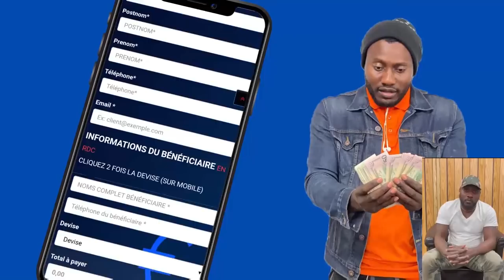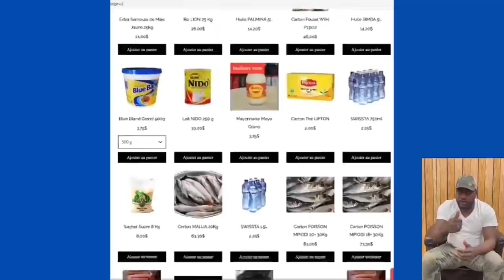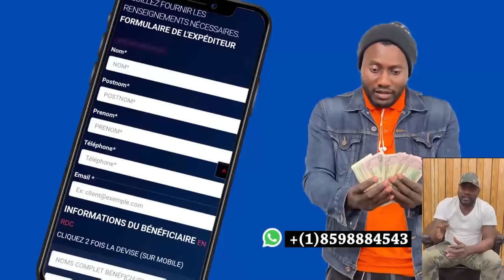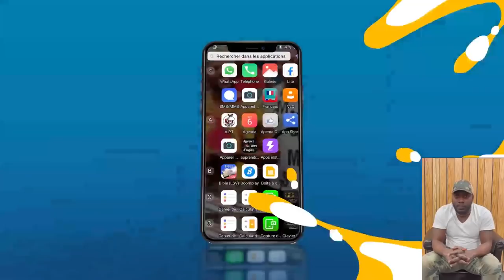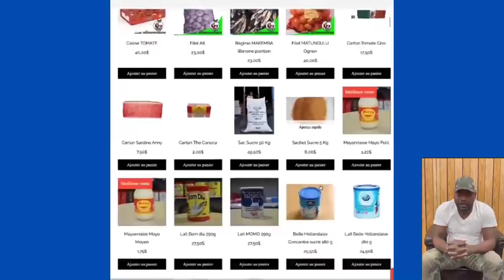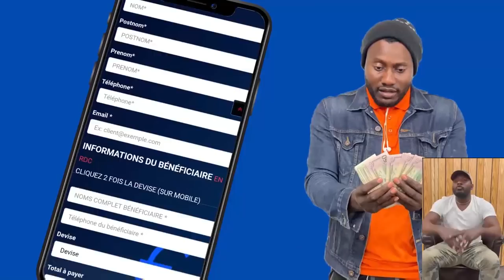URGENT: FALLY IPUPA A TINDI MUSICIEN NA YE JUNIOR MUTUKWA A ZONGISA BATU NIONSO NA NZELA, KATA YE...